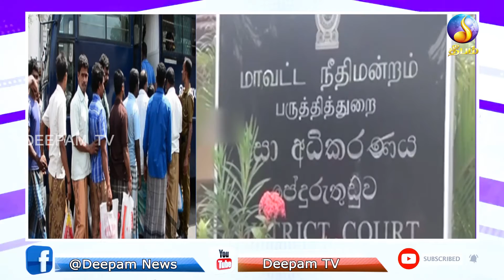Night news news -deepam tv-21.02.2022_sri lanka news_jaffna news